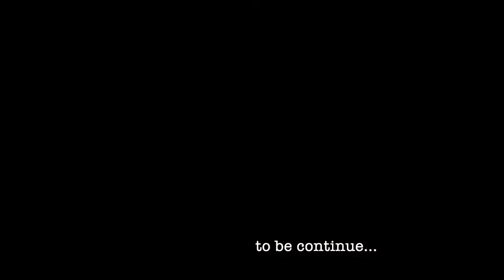THE BEST CAT! 一番可愛くて手間のかからない日本猫! A Japanese dancer living in Europe / スイスに住む日本人ダンサーの案内するヨーロッパ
I would like to introduce you to our cat called Roundabout. He is an amazing cat :)) Unique, heartwarming, and fun videos introduced by a Japanese dancer who lives in Switzerland. スイスに住む日本人ダンサーのユニークで楽しい心の温まるビデオ